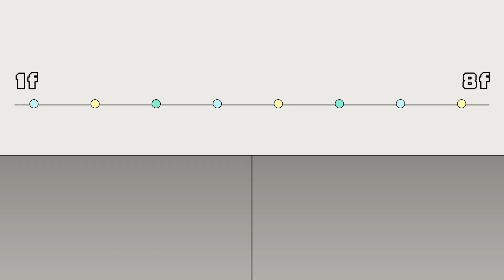【一個屋簷下】EP87｜有月跟蹤Alice卻又被綁架了!! 人傑心急如焚接綁架電話搶救老婆大人｜Under One Roof｜Oh!8歐叭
每次跟人傑有關的事都會被綁架😱😱